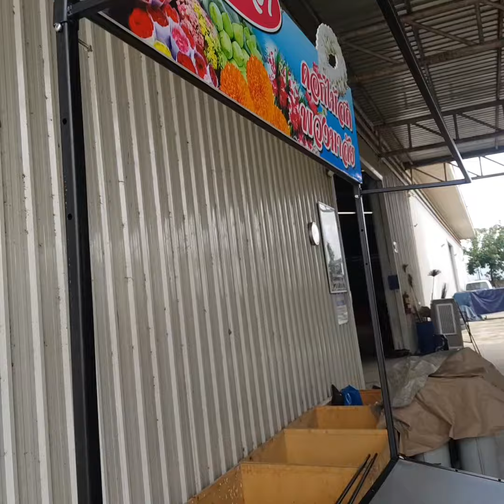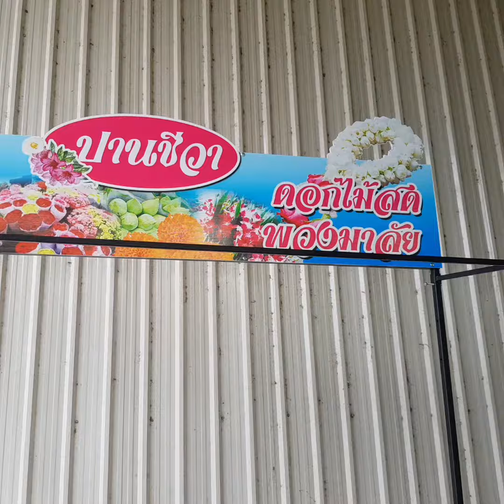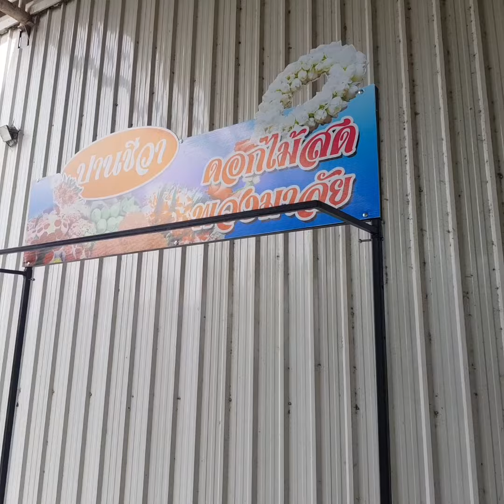ร้านปานชีวาร้ายดอกไม้พวงมาลัย เคาน์เตอร์ขนาดสั่งทำ ฟังก์ชั่นครบ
โรงงานผลิต จำหน่าย เคาน์เตอร์ตลาด พับได้ ราคาถูก

"ประกอบง่าย พับเก็บไว ภายใน 1 นาที"

💢 ออกแบบป้ายฟรี
💢 จัดส่งทั่วประเทศฟรี
💢 ให้คำปรึกษาแนะนำตามการใช้งาน
💢  มีสต๊อกขนาดสำเร็จรูป จัดส่งเร็ว
💢  ผลิตตามขนาดต้องการได้
💢  มีสินค้าให้เลือกหลายสีตามต้องการ
💢  เพิ่มฟังชั่นตามที่ต้องการได้
💢  ราคาไม่รวมป้ายสติ๊กเกอร์
💢  เคาน์เตอร์ช่วยสร้างแบรนด์ ดึงดูด สะดุดตา
💢  เหมาะขยายกิจการหลายสาขา

💢  ขนย้ายสะดวก ประกอบ พับเก็บง่าย ภายใน 1 นาที
💢  วัสดุคุณภาพ  ทนทาน ทนความร้อน
💢  โครงสร้างเหล็ก ไม่พองบวมน้ำ ป้องกันสนิม
💢  น้ำหนักเบา แข็งแรง รับน้ำหนัก 60 กก.ขี้นไป

💢  สอบถามข้อมูลสินค้า โทร.081-636-6689

💢  โอนชำระผ่านบัญชีธนาคาร 50% เพื่อสั่งประกอบ ตามสี แบบ ที่ต้องการ

- แบบราคาประหยัดพร้อมป้าย
- แบบสำเร็จธรรมดา
- แบบพิเศษสั่งทำ